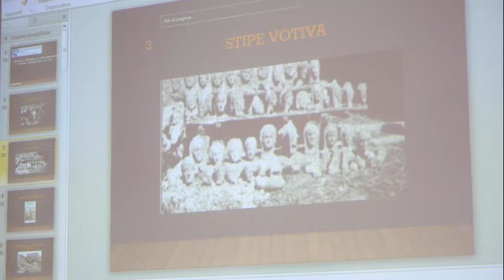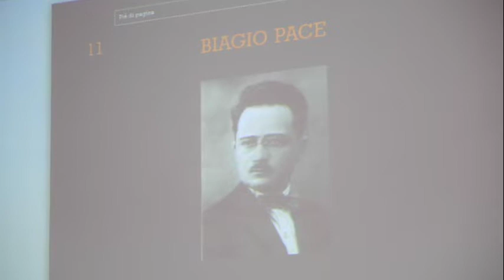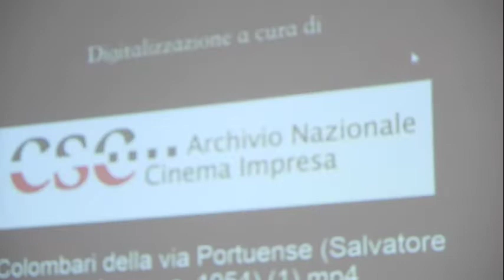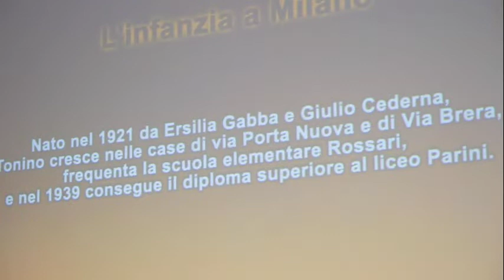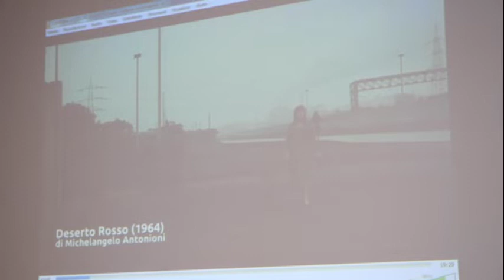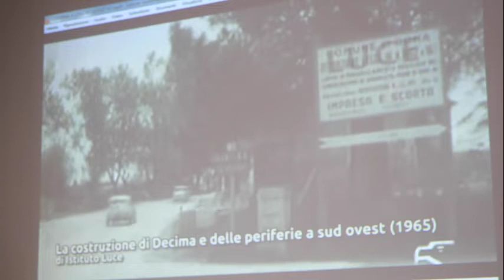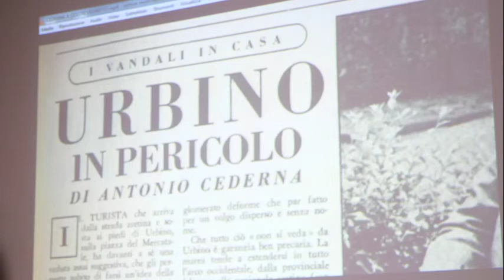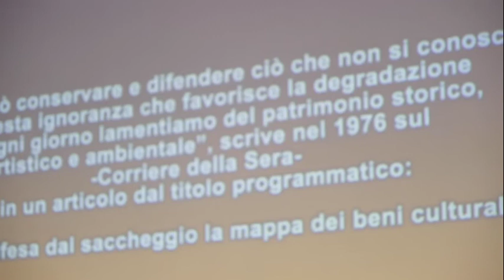Ricordando Cederna, piccolo omaggio a 100 anni dalla nascita al Drugstore Museum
Sabato 4 dicembre 2021 il Drugstore Museum di via Portuense 317 ha ospitato, nell'ambito della rassegna “Quei loro incontri…”, l'iniziativa “Ricordando Cederna, piccolo omaggio a 100 anni dalla nascita” che ha visto la partecipazione di Alessio De Cristofaro che ha curato l’intervento introduttivo dal titolo “Antonio Cederna, l’archeologia a Roma tra gli anni Cinquanta e Sessanta” e del giornalista de Il Fatto Quotidiano Manlio Lilli. L’archeologo e giornalista ha presentato la relazione “L’Italia a colori di (Antonio) Cederna”. La rassegna, promossa dalla Soprintendenza Speciale di Roma, diretta da Daniela Porro, è curata dall’archeologo Alessio De Cristofaro